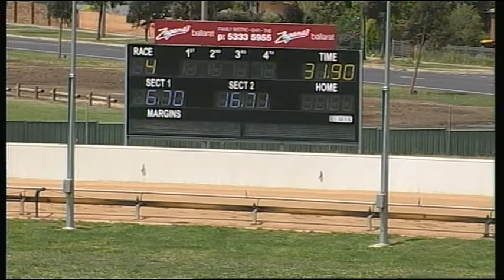BAL MON 27 OCT 14 R4